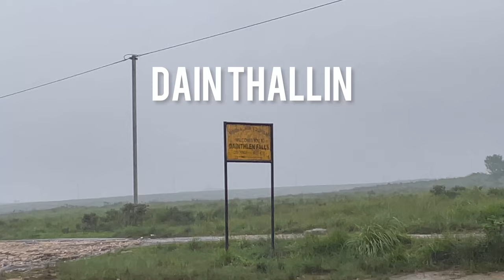We went to Three Tier Waterfalls | Elephant Waterfalls | North East Travel Vlog | HRDR MV 9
UPI: dhanraj7716@oksbi